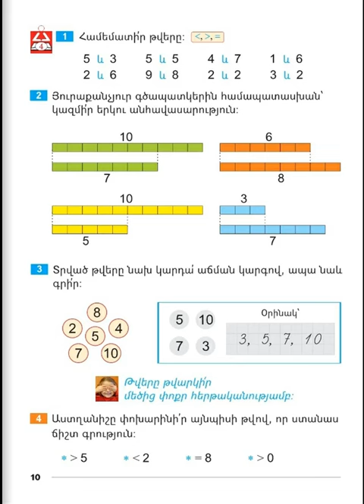Tnayin ashxatanq, Matematika 1, Girq 2, Das 4